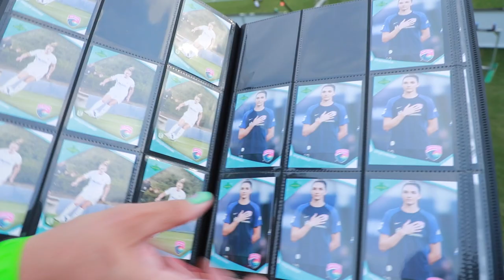Wave FC Vlog | Final Match at Torero Stadium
Jackie Gutierrez takes you along for a first-person look back at our Torero send-off.